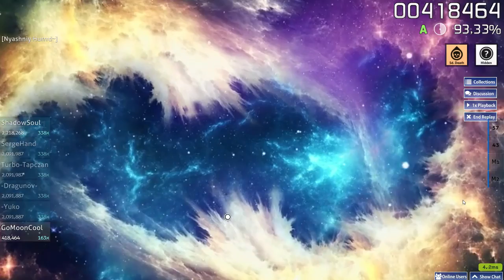Ламповый 3.14здец - Hard + HD